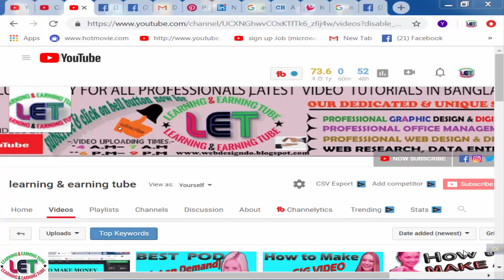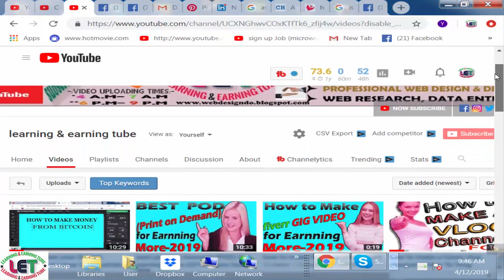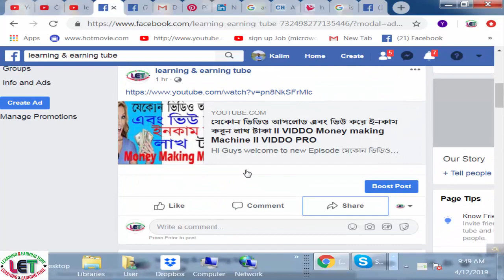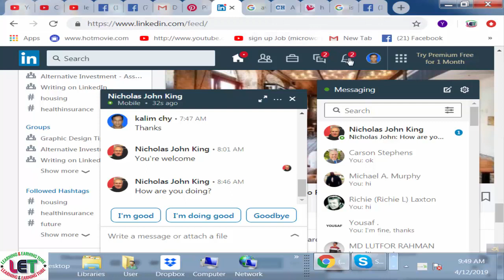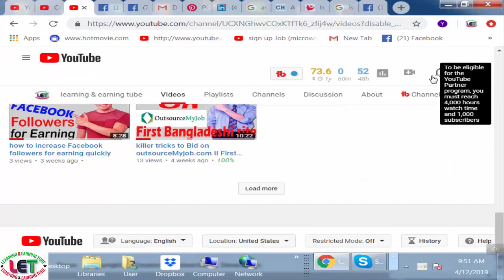Don't share your phone Number on Social Media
In this video, I will show Don't share your phone Number on Social Media. phone number sharing is not good practice.
funny vlog
learning & earning tube
funny vlog
learning & earning tube